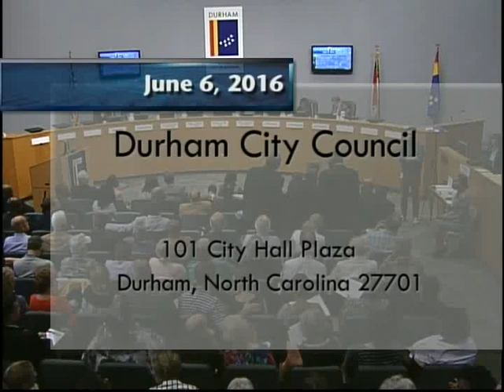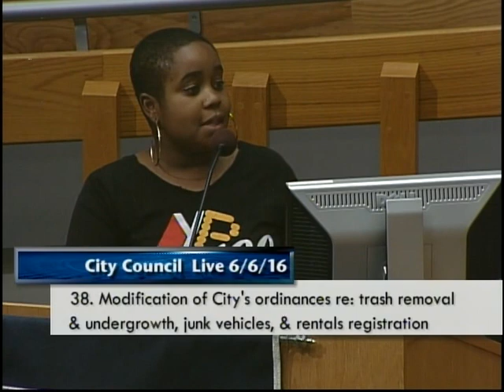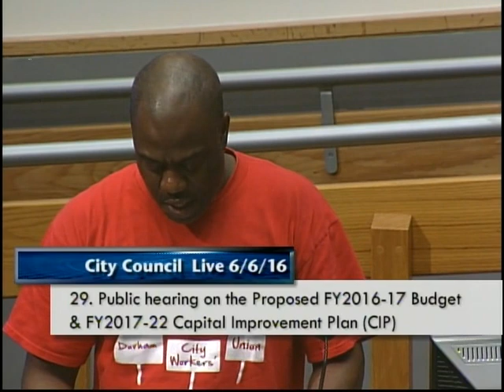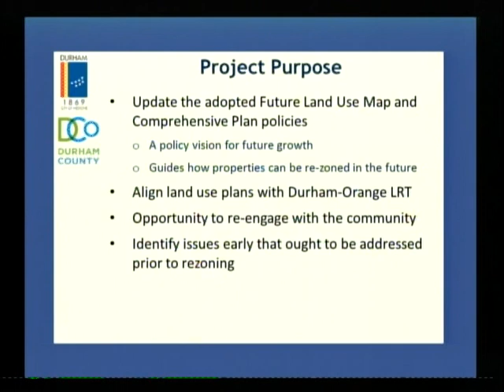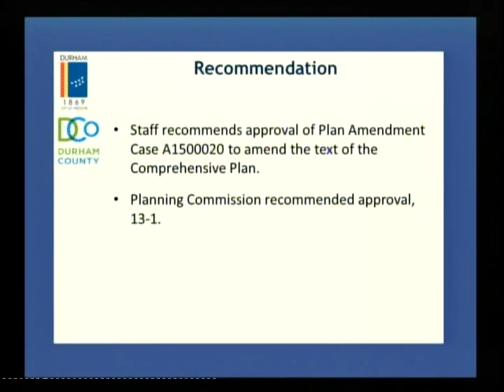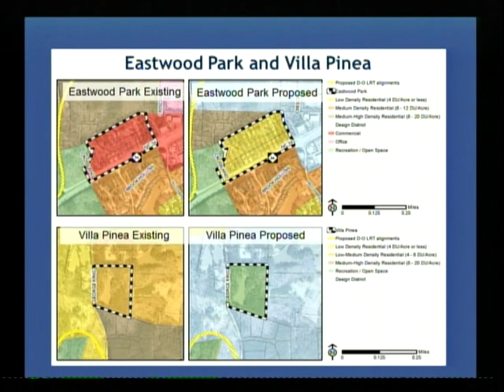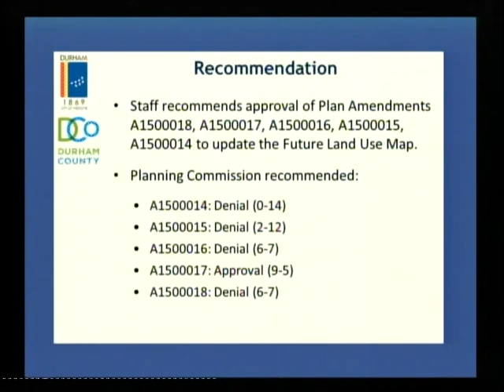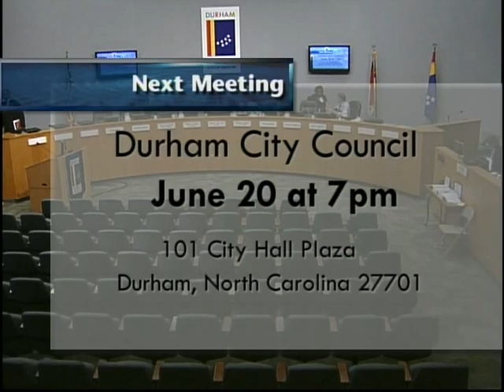Durham City Council June 6, 2016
The regular meeting of the Durham City Council for June 6, 2016.